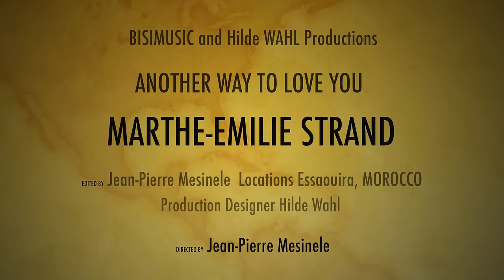Another Way to Love You - Marthe Emilie (Official Video)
Scandinavian Artist Marthe Emilie`s New Summer Single "Another Way to Love You" - written when only 14 years old, filmed on location in beautiful Essaouria, Morocco 2015. Directed and edited by Jean- Pierre Mesinele, Production Designer Hilde Wahl @Bisi Music,